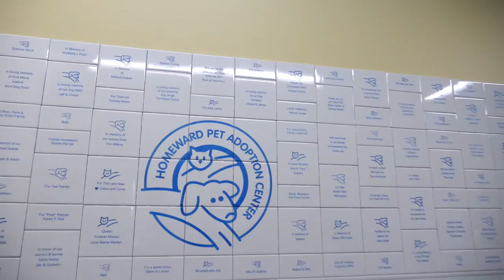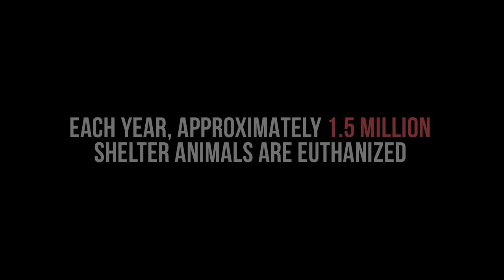A Look Inside Rover.com's Dog-Filled Headquarters | Local Lens Seattle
BRB stealing a puppy! 😬 We got to visit the Rover.com headquarters which has been voted one of Seattle's best places to work! The company’s Belltown headquarters welcomes about a dozen pups daily!

Treating your dog like family is the name of the game here. Rover is the nation’s largest network of 5-star pet sitters and dog walkers. Rover is partnering with NBC’s national campaign ClearTheShelters in hopes of placing pups in their forever homes.

🐶 Here are the participating shelters in Western Washington:

Homeward Pet is waiving adoption fees for all cats and dogs on August 19, 2017

Kitsap Humane is waiving adoption fees for adult cats on August 19, 2017. Other pets including kittens and dogs will be 50-percent off

Rabbits and adult cats are free on August 19, 2017, and kittens and dogs are 40-percent off

PAWS is waiving adoption fees on “staff favorites” – those dogs and cats who need some extra help getting noticed

🐾 For more information on Rover’s services and what they are doing in the community go

See Seattle through a new lens with Kelly Hanson and Andrew Coleman Smith!